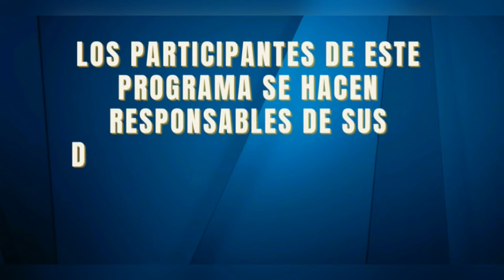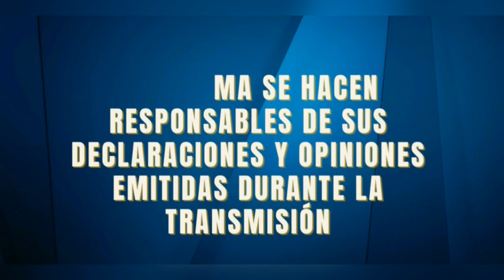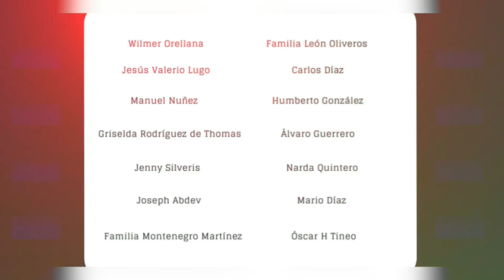🔴 TWITTER SPACE 08/06/22 VENEZUELA ENTRE MITO Y LIBERTAD | Políticamente Incorrectos | Repúblicos TV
Invitados: Miguel Fontán

                       Johanna Montenegro
Asistente Audiovisual: Jaime Díaz